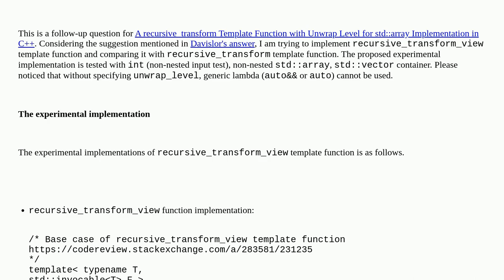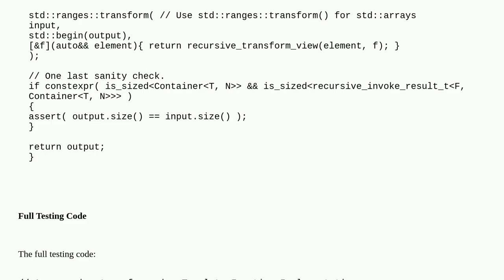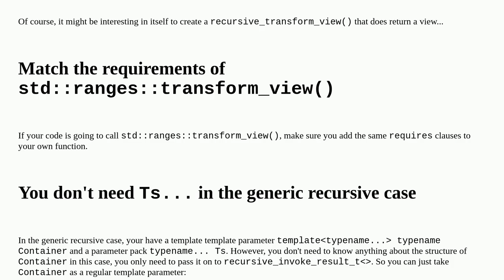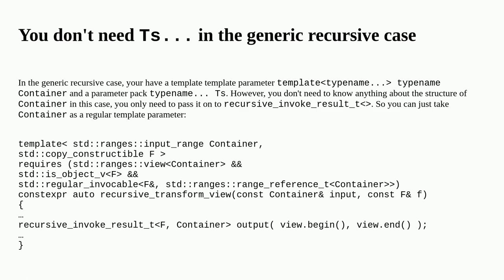A recursive_transform_view Template Function Implementation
A special thanks goes out to the community

  constrained-templates c++20 template recursion c++